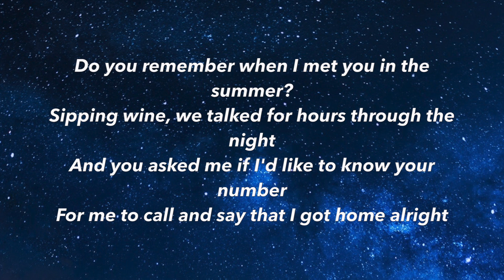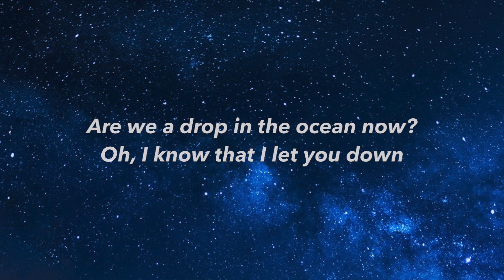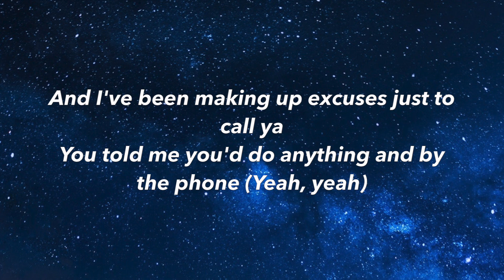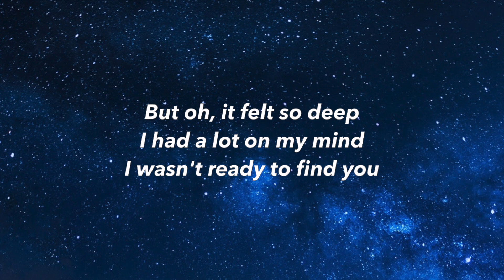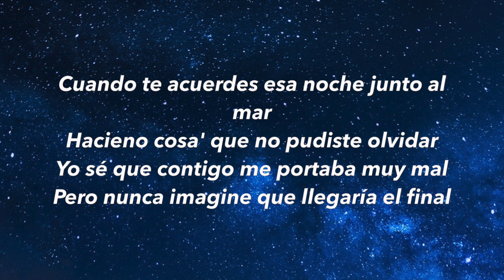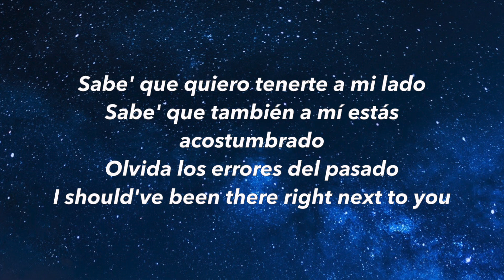Becky G, Digital Farm Animals feat. Rvssian - Next To You (Lyrics / Lyric Video)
Becky G, Digital Farm Animals feat. Rvssian - Next To You

Song - Next To You
Artist - Becky G, Digital Farm Animals, Rvssian

Here on WavesOnly I upload music with the intent to promote up and coming artists who I enjoy and who I think everyone else will enjoy. I aim to work with these artists to help them grow. No copyright infringements are intended on any of my videos, if you feel I have done something wrong please contact me through my business email and I will have the video taken down immediately. Enjoy the music!